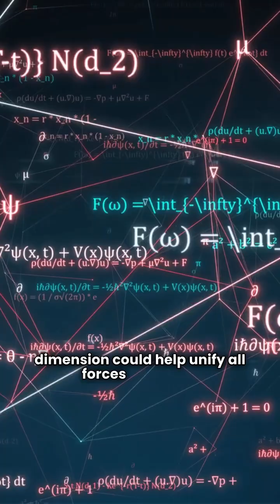Exploring the Fifth Dimension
Beyond space and time – The fifth dimension is a theoretical extension beyond the familiar three dimensions of space and the fourth dimension of time.

Part of string theory – In physics, some versions of string theory suggest multiple extra dimensions, including a fifth one, to unify all forces of nature.

Kaluza–Klein theory – In the 1920s, Theodor Kaluza and Oskar Klein proposed a fifth dimension to unify gravity and electromagnetism.

Not directly observable – We cannot see or measure the fifth dimension directly; it would be "curled up" at an extremely small scale.

Mathematical necessity – Some equations in theoretical physics work more elegantly if a fifth dimension is included.

Alternate timelines – In some speculative interpretations, the fifth dimension could represent different possible timelines branching from the present.

Hypothetical travel – Science fiction often uses the fifth dimension as a way to explain teleportation or faster-than-light travel.

Higher-dimensional geometry – Just like a cube is a 3D extension of a square, a “penteract” is the 5D extension of a cube.

Energy shortcuts – Theoretically, a being able to access the fifth dimension could bypass normal space-time limitations.

Still unproven – While intriguing, the existence of a fifth dimension has not been confirmed by any experiment so far.